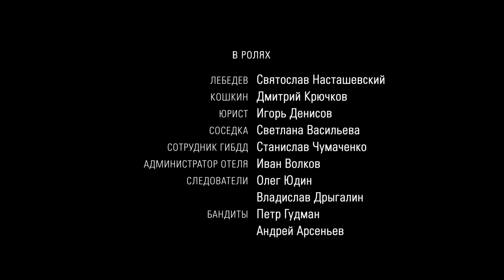МЕСТЬ НА ДЕСЕРТ. 2 Серия. Детектив. Лучшие сериалы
МЕСТЬ НА ДЕСЕРТ. Детективная Мелодрама

Год производства: 2019 (1 сезон)
Страна: Россия
Жанр: детектив
Режиссер: Александр Хван
Сценарий: Вера Шер
Продюсер: Виктор Будилов, Татьяна Огородникова, Галина Лифанова, ...
Оператор: Илья Шпиз
Художник: Кристина Козловская
Монтаж: Илья Гимельфарб
Премьера в Росcии: 16 февраля 2019
В главных ролях: Полина Кузьминская, Виктория Маслова, Алексей Демидов, Тимур Орагвелидзе, Ирина Фролова, Виктория Белякова, Павел Клячин, Сергей Шаталов, Любовь Франк, Татьяна Шумова

Мария и Андрей Быстровы – следователи Следственного Комитета. Узнав, что муж ей изменил, Мария назло ему встречается с бывшим поклонником. Вскоре она понимает, что беременна. Брак Быстровых рушится, однако новое расследование им приходится вести вместе. Отравлен бизнесмен. Яд был в пирожном, которое жена Елена привезла ему с работы: она объясняет, что десерт ей оставил в подарок кто-то из пациентов. Подозреваемый быстро находится. Но когда дело кажется раскрытым, в жизни Елены происходит новая драма. Становится ясно, что у нее есть тайный враг, который придумал изощренный план мести. Но Елена не может вспомнить, кому перешла дорогу.